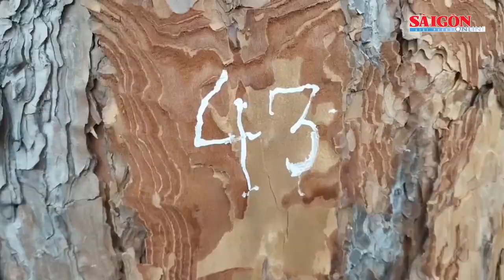Rừng thông ba lá ở Lâm Đồng lại bị “đầu độc” hàng loạt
UBND tỉnh Lâm Đồng vừa chỉ đạo UBND huyện Lâm Hà khẩn trương thành lập đoàn kiểm tra vụ rừng thông bị “đầu độc” trên địa bàn thị trấn Nam Ban, huyện Lâm Hà.